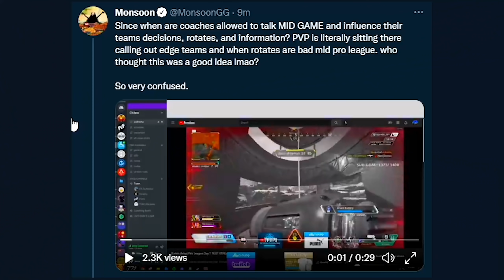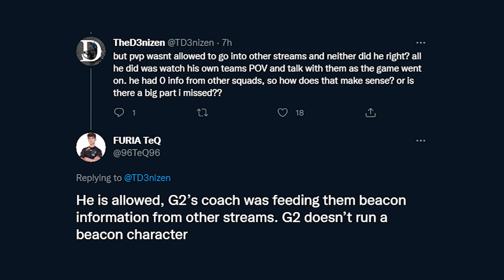Coach Influencing/Stream Sniping During ALGS Pro League (Apex Legends)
I do not condone the harassment of anyone I speak about in my videos, please have an open mind when watching these videos instead of trying to find someone to hate !